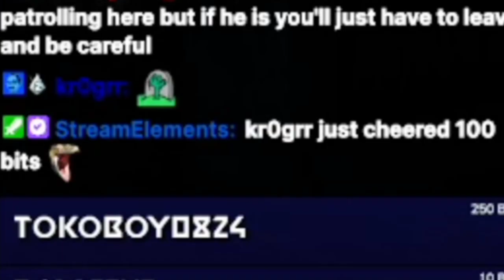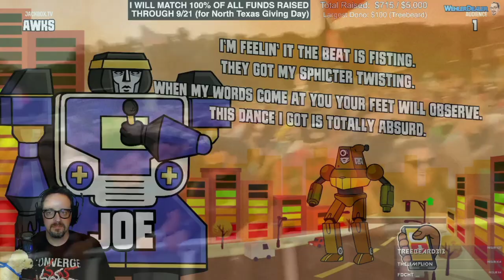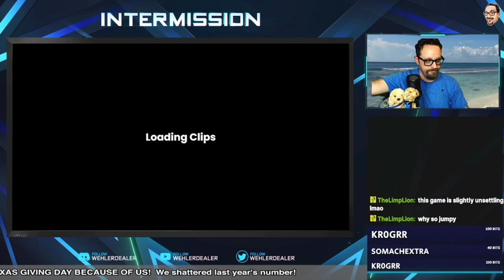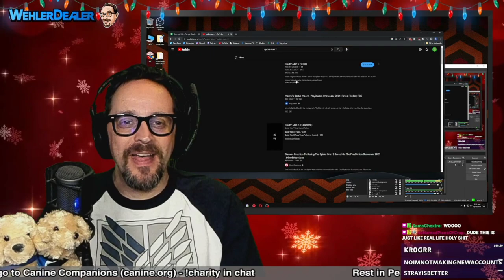The WehlerDealer Experience™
0:00 - Intro (Amnesia: The Dark Descent, Jumpscare Donation Stream)
0:12 - The WehlerDealer Experience
0:13 - Call of Duty: Modern Warfare II
0:36 - VALORANT
1:25 - Jackbox Party Pack 5 (Mad Verse City)
1:38 - Locked Up
2:36 - Call of Duty: Warzone 2.0
4:08 - ELDEN RING
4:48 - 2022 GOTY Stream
6:34 - Trombone Champ